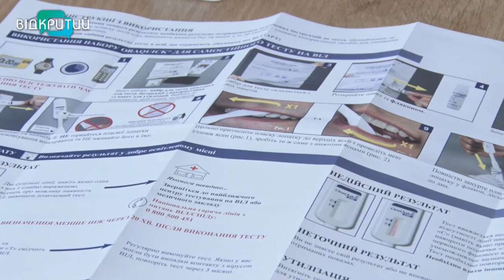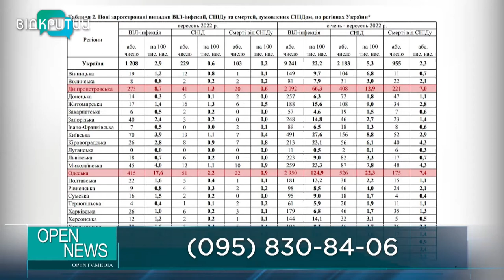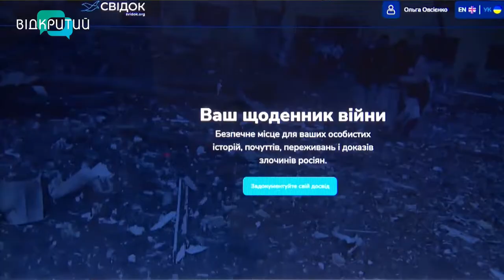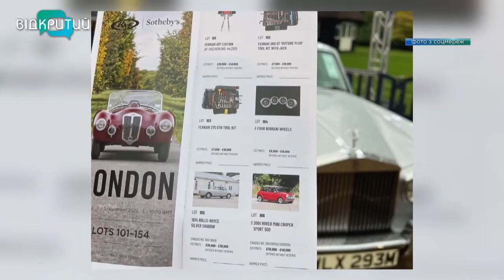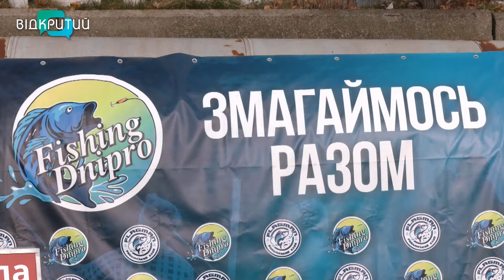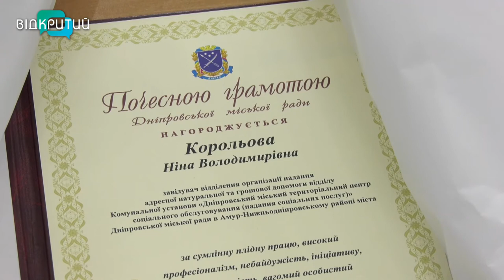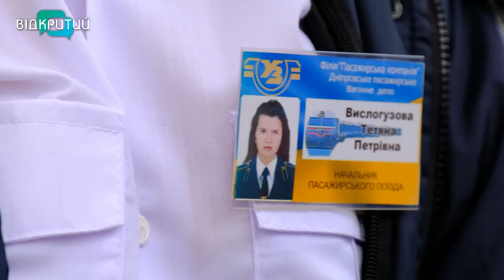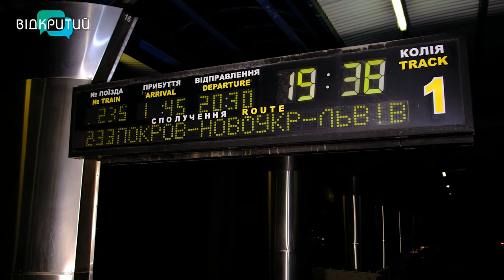Новини OPEN NEWS від 7 листопада 2022 року 18:15